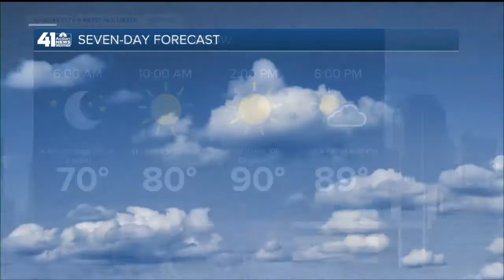41 Action News Latest Headlines | July 2, 10pm